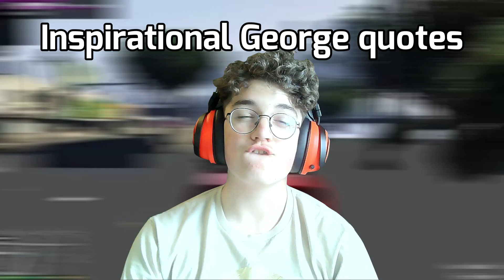4 idiots 1 forest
The Forest is a fun game would recommend.